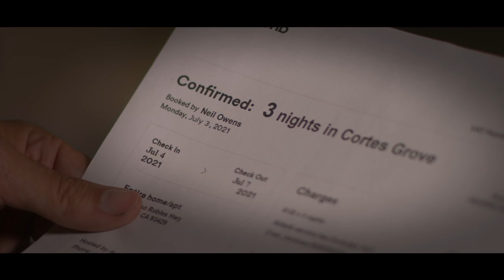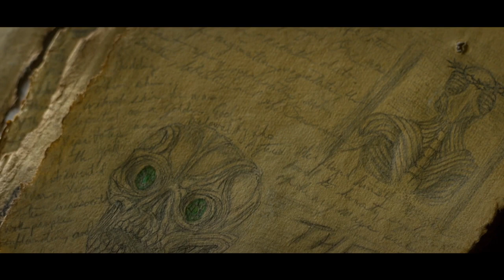This Land | Official Trailer | Horror Brains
This Land

Two families from opposite ends of the political spectrum turn on each other after a cabin rental mix up, but must work together to survive after a sinister group emerges with an ancient pact.

To rent or buy the movie on Amazon »